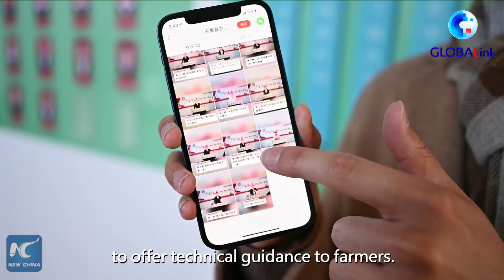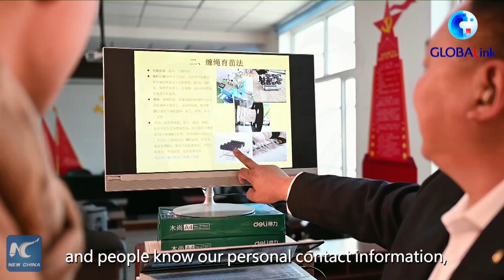GLOBALink | Chili pepper planting bears fruit for county in N China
Under China's rural vitalization drive, a county in Inner Mongolia integrates chili pepper planting with processing, logistics and training to benefit villagers.